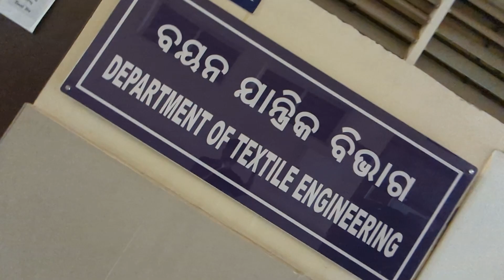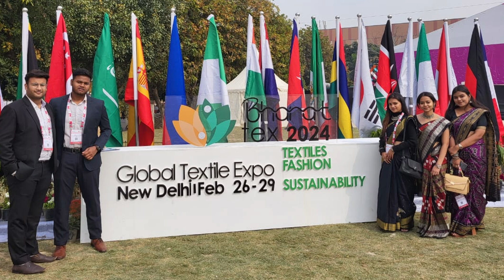OUTR Textile Engineering: Things No One Tells You Before Admission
Enter a world where color, texture, and design converge to shape the future of fashion and textile innovation. Within these walls, students embark on a journey of exploration, blending tradition with cutting-edge techniques to create garments that tell stories and push boundaries. From the whir of sewing machines to the hum of looms, our textile department is a bustling hub of creativity, where ideas are nurtured, skills are honed, and passion ignites. Join us as we unravel the endless possibilities of fabric and thread, weaving together a tapestry of imagination and inspiration.